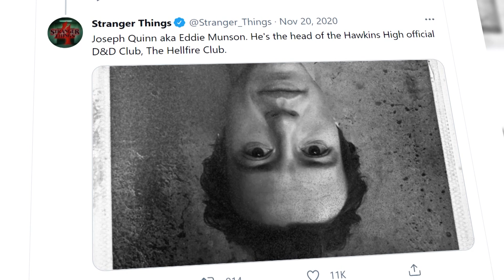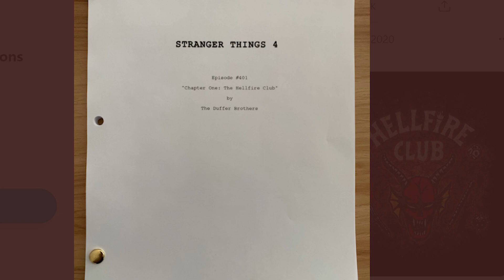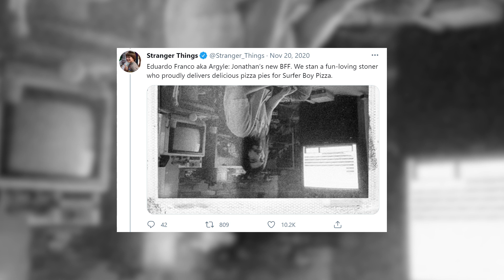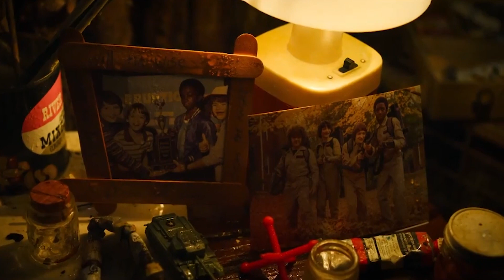Stranger Things Cast Talks About Season 4 Release Date, New Spoilers and Characters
Stranger Things season 4 is finally coming, and it's confirmed. Now, it's been revealed that Hopper, who appeared to die at the finale of season 3, is alive and now is an American prisoner. In the latest trailer released, Dr. Brenner also returns alongside the new test subjects at Hawking Lab. Meanwhile, at the end of the trailer, Brenner says Eleven, are you listening? So, is it a present-day ro a flashback? What is it? So, many questions are there, and we are here to answer that via this video.
Before we move further with all the required information, make sure you are a part of our family to never miss out on more videos.